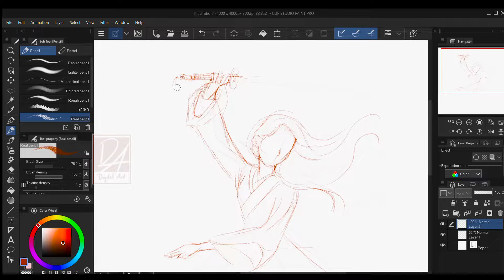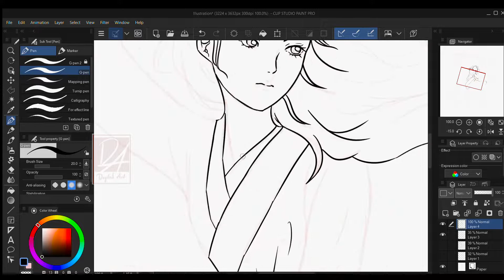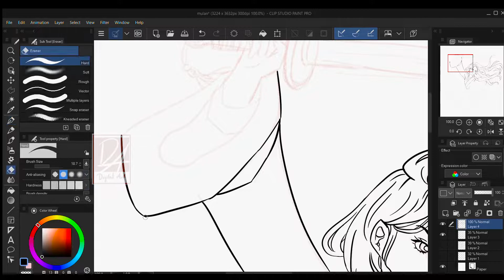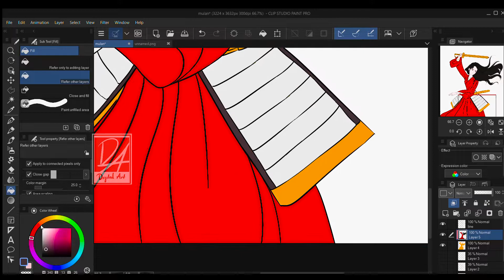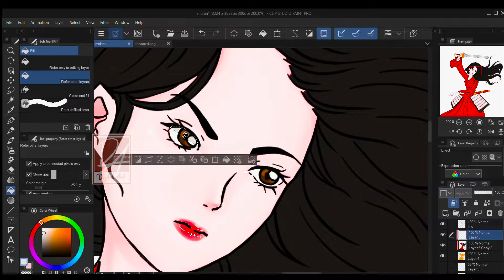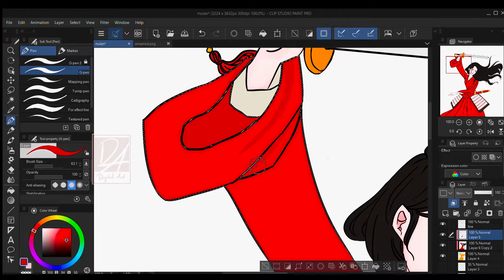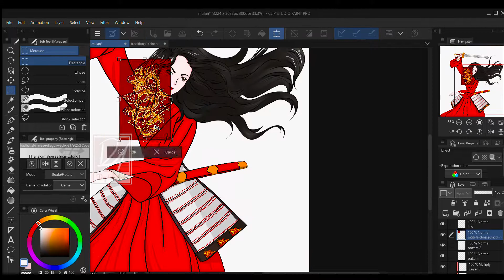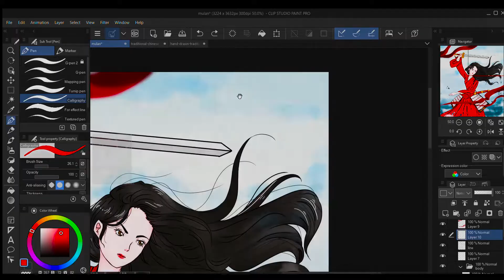Speed Drawing Liu Yifei (刘亦菲) in Disney's Mulan | Digital Art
Hey! If you want to paint your characters in Digital Painting Program.
I'll show you how to do it. In this video, I show you how to paint MuLan character in Mulan movie 2020.
Let's see how I do it and look forward to the upcoming movie!

 Simply copy and paste the credit section from the description of our video. - See the example below.